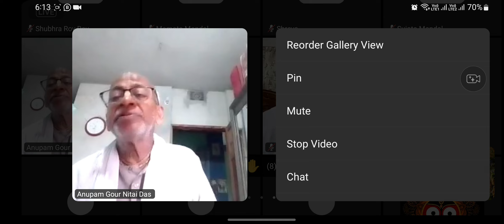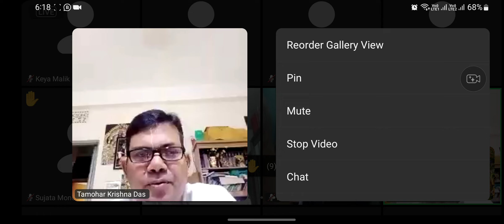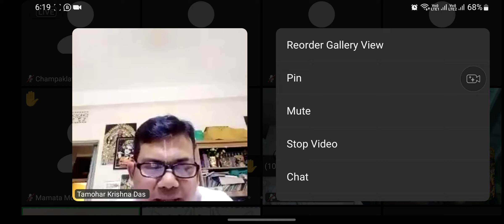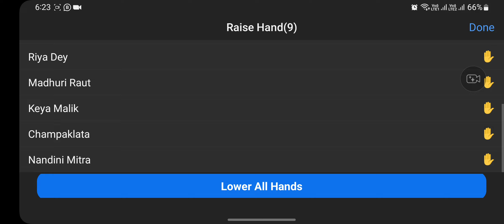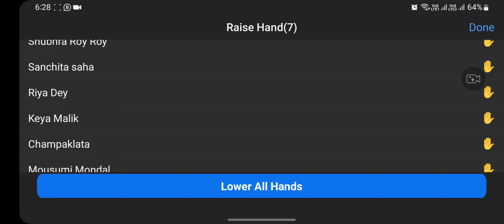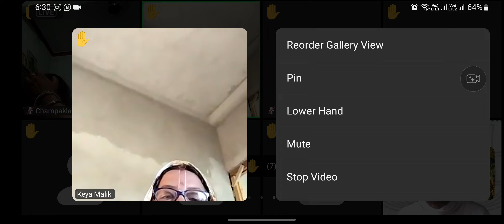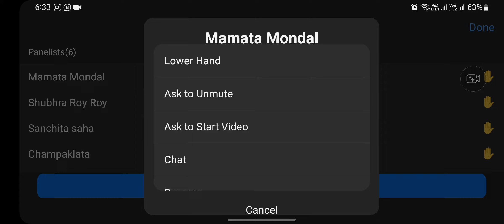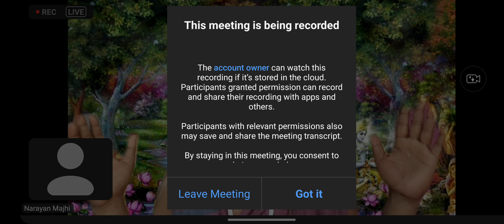Bhagbatam Class 1.8.27 @iskcongitasandesh5260 HG Dwijahari Das BRAMHACHARI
HG Dwijahari Das BRAMHACHARI
iskcon banglore hbr layout
Iskcon banglore
Hbr layout